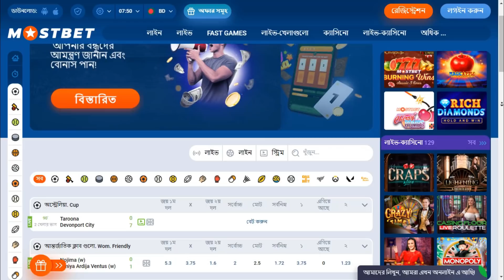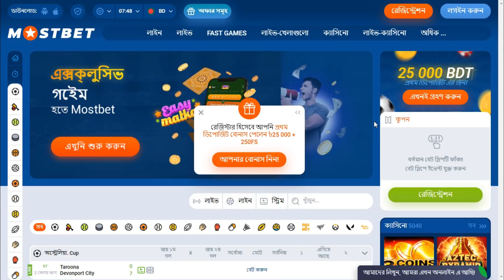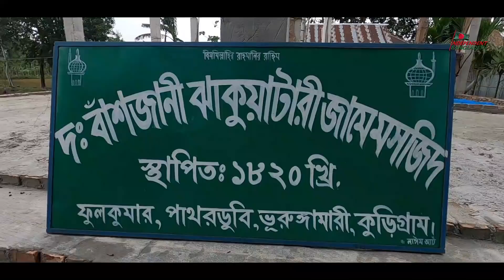সীমান্তের সেই যৌথ মসজিদ পুনঃনির্মানে BSF এর বাধা! India Bangladesh Border Documentary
দুই দেশের মানুষ এক মসজিদে নামাজ আদায় করে!!

মসজিদের ব্যাপারে যোগাযোগ - আনোয়ার ভাই - 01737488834

Jakir's Youtube Channel.